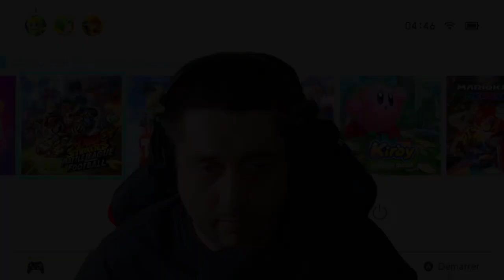ASMR FALL GUYS VERSION SWITCH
Code créateur : CHRIS-ASMR
Code d'ami Nintendo Switch : SW-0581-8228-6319
Pseudo Xbox : FatalBlow

Mes différentes MAP que j'ai créer sur Fortnite :
Match à mort par équipe en 8c8 : 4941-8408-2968
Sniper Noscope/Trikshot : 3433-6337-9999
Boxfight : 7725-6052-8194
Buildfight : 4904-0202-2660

Ma config de mon nouveau PC :
16 GO de RAM
Carte graphique Nvidia Geforce 1060 3GB (Que j'ai installer)
4 Ventilateurs RGB 14 modes de couleurs
J ai pu faire tourner 4 jeux en qualité haute et ca fonctionne parfaitement

Matos Utilisé pour les vidéos ASMR :

Micros : Tascam DR-05/Zoom H1N/Blue Yeti/Fifine K678
Montage : Casmstasia sudio 9
Montage pour mon fond vert : Filmora 9
Montage audio : Audacity